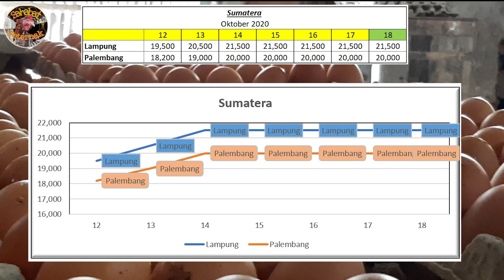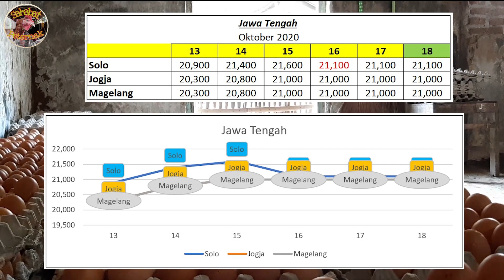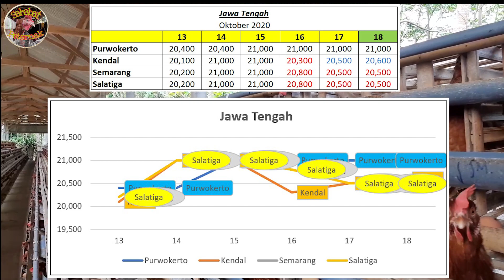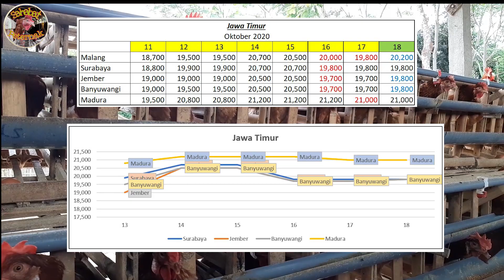Harga Telur Ayam Ras Hari Ini, Minggu 18 Oktober 2020 II Ayam Petelur II Harga Peternak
Sahabat Peternak
Adalah channel yang dapat dijadikan rujukan bagi penggemar ternak ayam petelur, calon peternak ayam petelur, maupun karyawan yang sedang mencari referensi yang dapat dijadikan hobby bermanfaat,

Merupakan channel yang menampilkan :
1. Tips beternak ayam petelur yang bagus
2. Tips pembangunan kandang ayam petelur, mulai dari pembangunan pagar, gudang, sampai kandang tersebut berproduksi
3. Update harga ayam petelur